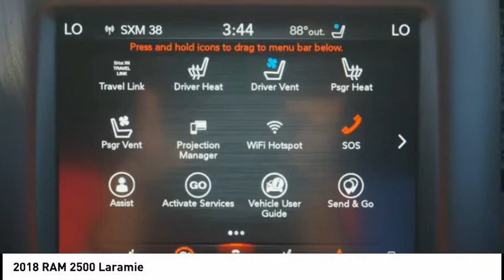2018 RAM 2500 Lake Elsinore CA 7366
2018 RAM 2500 Laramie

Bright White Clearcoat 2018 Ram 2500 Laramie 4WD 6-Speed Automatic Cummins 6.7L I6 Turbodiesel&lt;br&gt;&lt;br&gt;Recent Arrival!&lt;br&gt;&lt;br&gt;&lt;br&gt;We have many different makes and models available including a wide selection of cars, trucks, vans, and SUVs. Lake Elsinore CDJR auto group has access to thousands of new and used vehicles which means we can find the right vehicle FOR YOU. Price does not include Tax, Title, License and Document Fee; Price may not include dealer installed equipment; Price does include: $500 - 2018 Returning Lessee 38CJB1 (no EP). Exp. 01/02/2019, $2,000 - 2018 CA Retail Consumer Cash 71CJ1. Exp. 12/03/2018, $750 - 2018 RAM HD Diesel Bonus Cash 39CJJ. Exp. 12/03/2018, $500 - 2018 Chrysler Capital Black Friday Bonus Cash 41CJZ. Exp. 12/03/2018